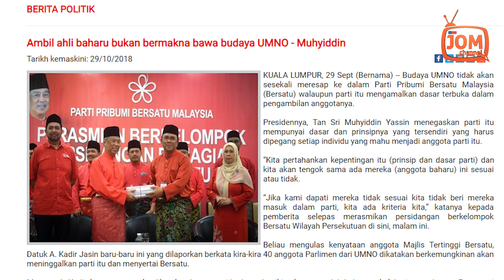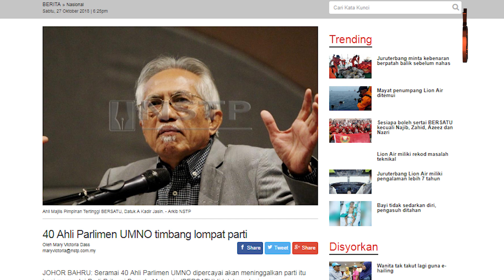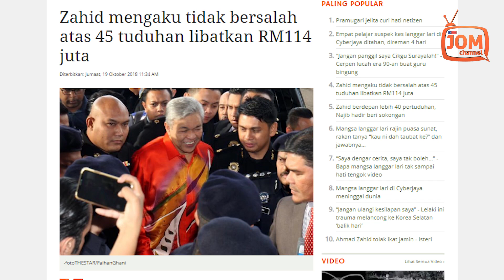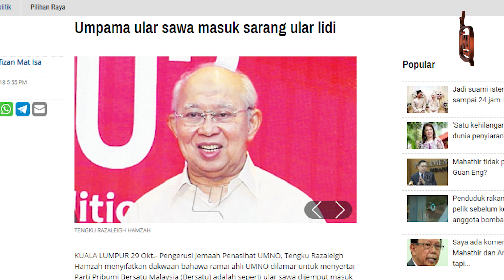BERSATU TOLAK BUDAYA UMNO: MUHYIDDIN